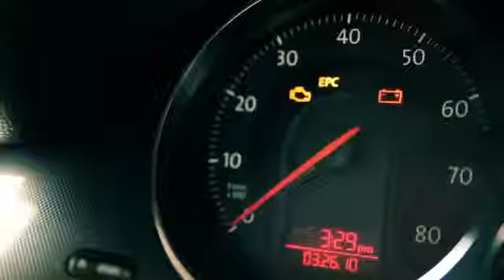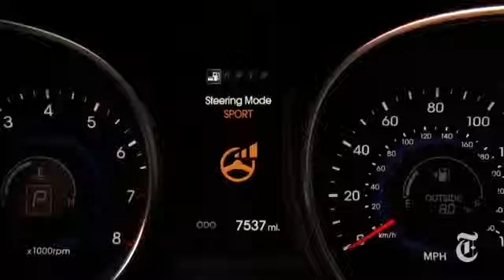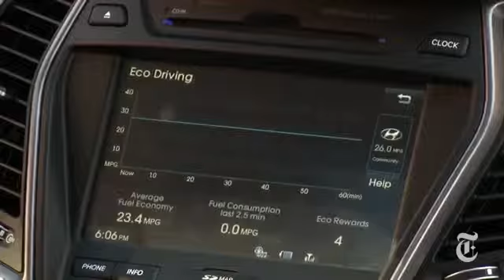Hyundai Santa Fe 2014 - Review943